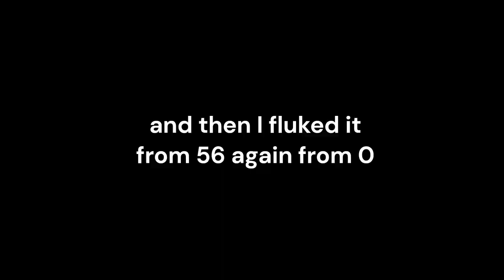[Hacked from 56%] ErebuS 100% (kowareta ladder 3/7)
yeah I don't know either, fun level. I beat this on a copy to fix the bug at 80% all I did was add one red pad.

Attempts: 1649
Worst Fail: 56%
Enjoyment: 90/100
Luck: 100/100
Hardest Part(s): 13-18, 42-46, 87-88

Beat With: G502 X
Placement on AREDL: 413
My Placement on AREDL: 414
Extreme Demon #96

42+ (3)

42x1
46x1
56x1

13-100x1
53-100x1